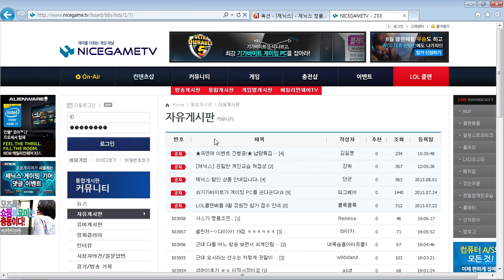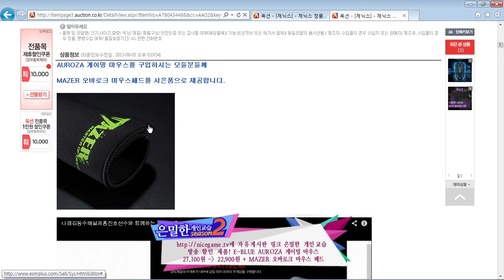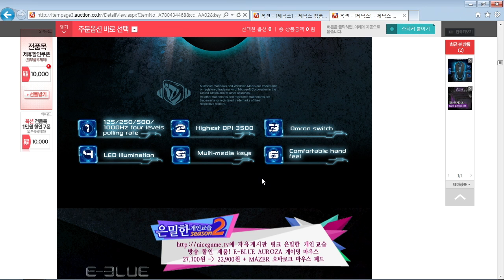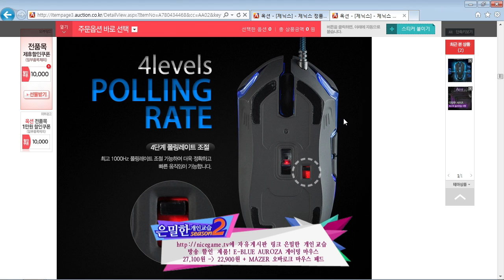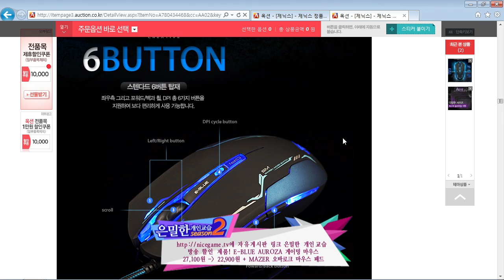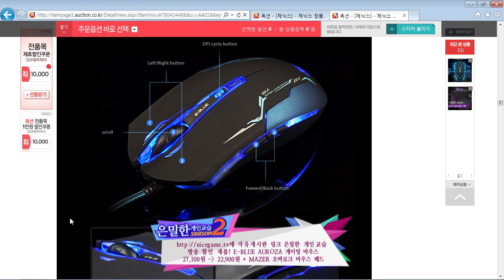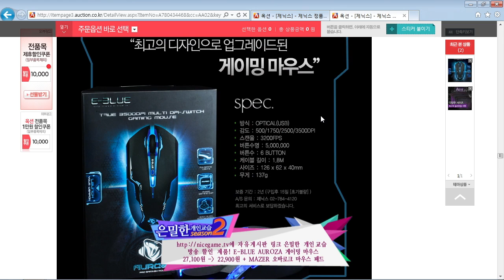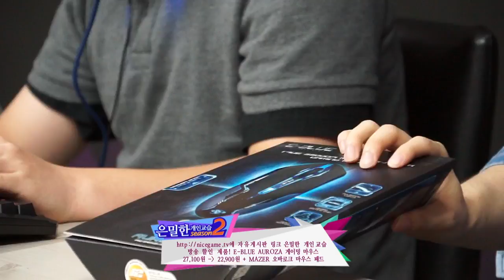130805 은밀한 개인교습 시즌2 34화 허접성편 1부 상